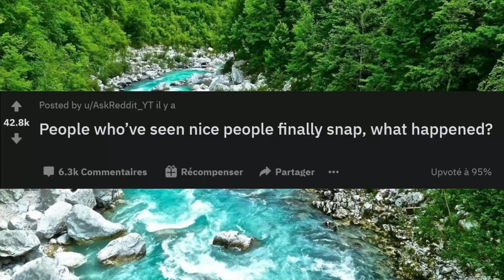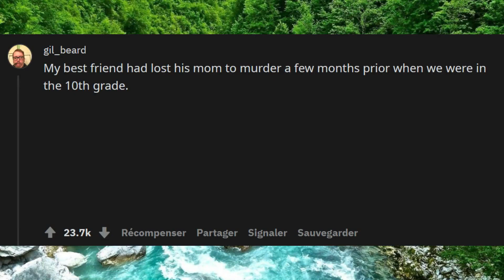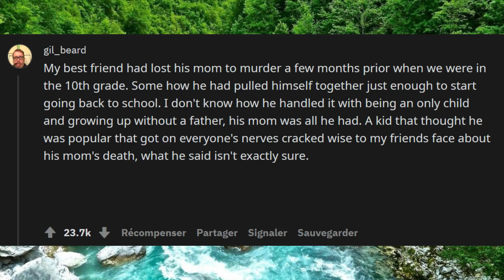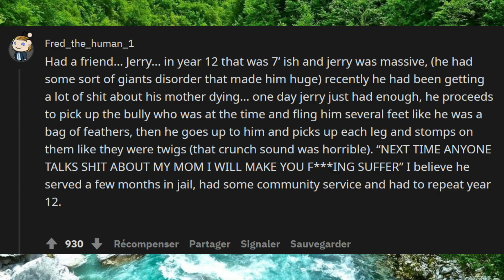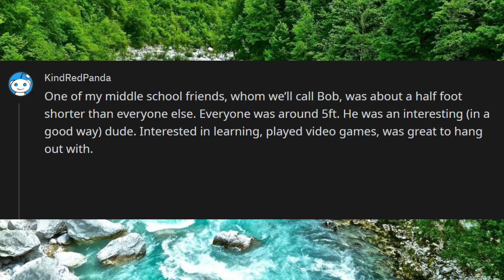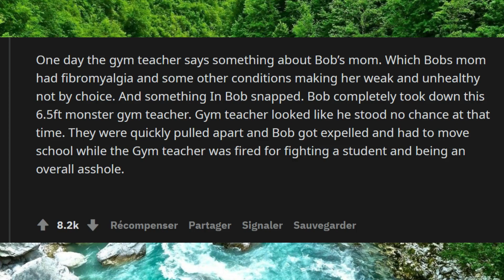What happened when the nice person snapped rAskReddit